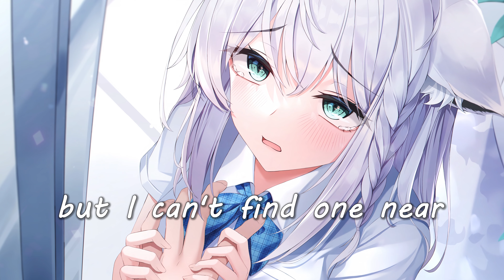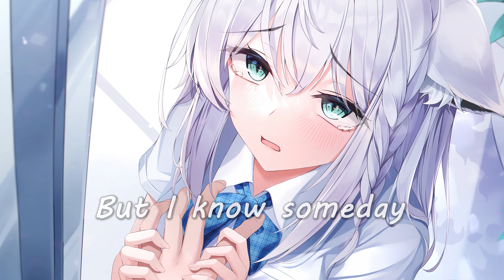Nightcore - LOVELY (Lyrics) 8K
► 🌐Nightcore Network🌐 ◄

We are a member of the Nightcorenow network, you can discover more nightcore

► 🎶Music🎶 ◄

► 🔥Art🔥 ◄

Author: Rudae
Support and follow the creator!

► ⚠️Epilepsy warning⚠️ ◄

► 📝Lyrics📝 ◄

Woah, yeah
Yeah, ah
Woah, woah

If you are the creator of this song or the owner of the pictures and you don't want me to use them in my video, contact me YouTube private messaging (E-mail in channel information). Once I have received your message and determined you are the proper owner of this content I will have it removed.